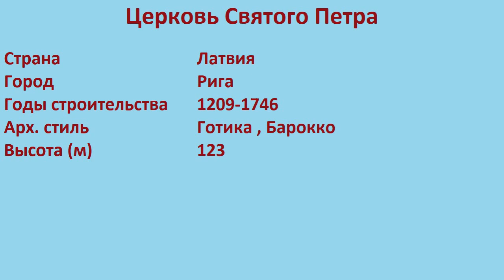Церковь Святого Петра (Рига)